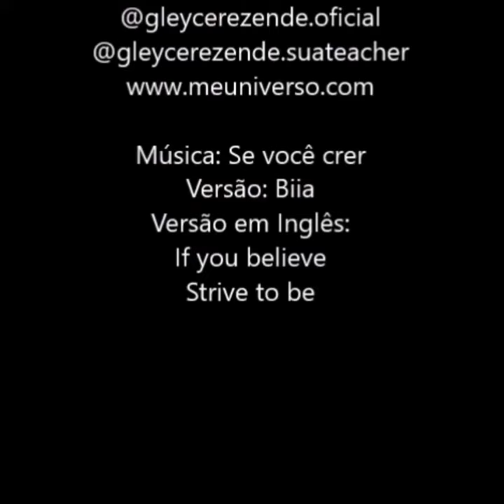A garota que sonhava Percorrer o Mundo - Prévia Cap. 1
A garota que sonhava percorrer o mundo - Gleyce Rezende
Dopsonivel em pdf e audio